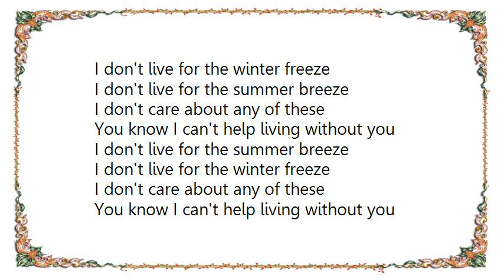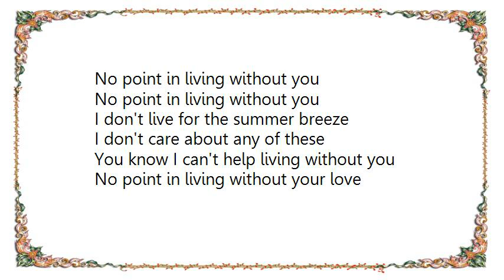Ivy - No Point in Living Lyrics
[Lyrics Ivy - No Point in Living]
I don't live for the winter freeze
I don't live for the summer breeze
I don't care about any of these
You know I can't help living without you

There's no point in living without you

No point in living without you
No point in living without your love

We sang the tunes
Still boxed in my mind
You know I can't move